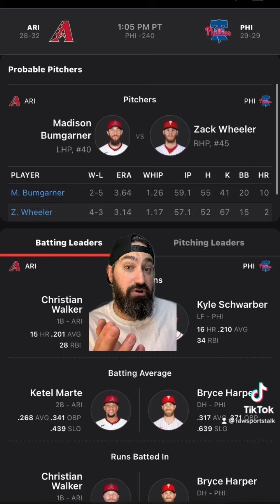Philadelphia Phillies VS Arizona Diamondbacks 6/11/22 FREE MLB Sports betting info & predictions